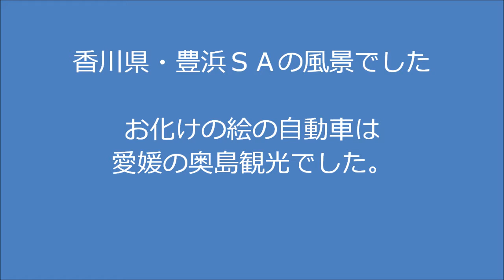豊浜ｻｰﾋﾞｽｴﾘｱ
香川県豊浜ｻｰﾋﾞｽｴﾘｱの風景です。
第一日曜日は四国のSAの商品・食堂すべて２割引の日でした。